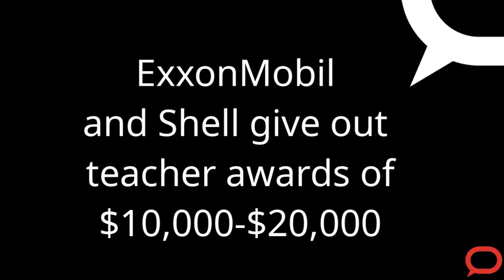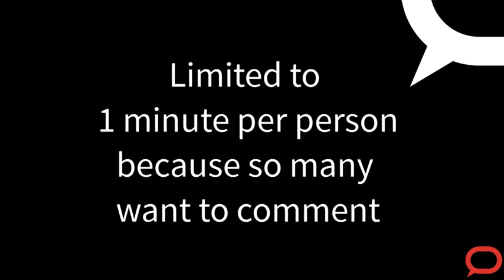ExxonMobil gets a tax abatement - The Conversation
In 2022, a year where ExxonMobil made a record $55.7 billion, the company asked for a 10-year, 80% property tax break from the cash-starved East Baton Rouge school district. A lively debate ensued.

Video credit: Kim Patch